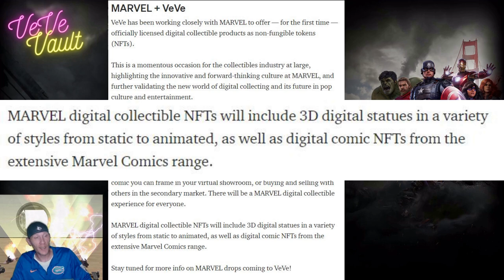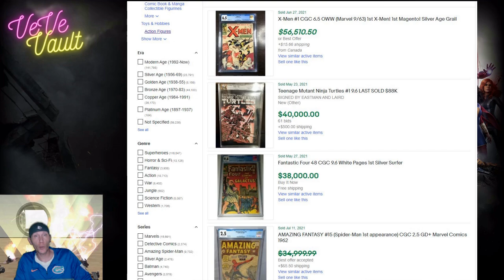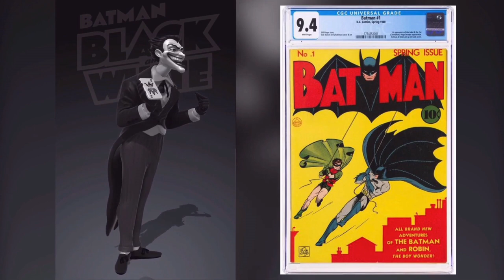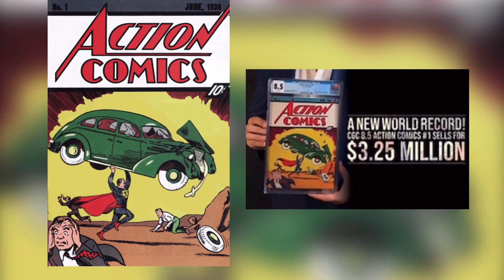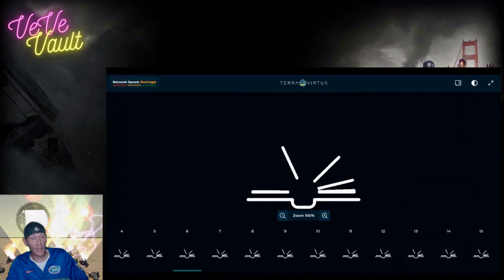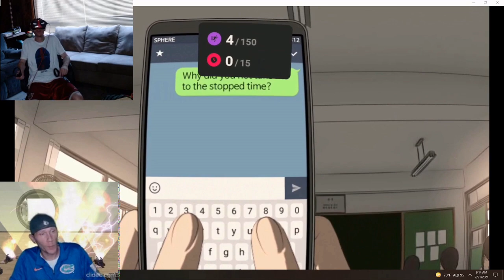Marvel Comic Books on VeVe! What to Expect Now & In The Future and What to Buy feat. The Comic Way!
Let's Try This Again! This time the old school Batman theme song we had playing in the middle of the video has been Muted to avoid the copyright penalty.

Today's VeVe Vault Video Explores the Anticipated Drops of Marvel Comic Book NFTs on VeVe! With the Help of Dozer from The Comic Way (YouTube and Instagram Links Below), we dive into which Comic Book NFTs will be the most valuable and what they might look like on VeVe in the near and far away future.

- VeVe Marvel Announcement
- Why Comic Book NFTs Will Be Valuable
- The Most Valuable Physical Comic Books Ever (with The Comic Way)
- Some Capabilities VeVe Comic Books Might Have, using Terra Virtua's Bloodlines Graphic Novel NFT
- What Reading a Comic Book in Virtual Reality in the VeVeVerse might be like, using the Sphere Toon app on Oculus Quest